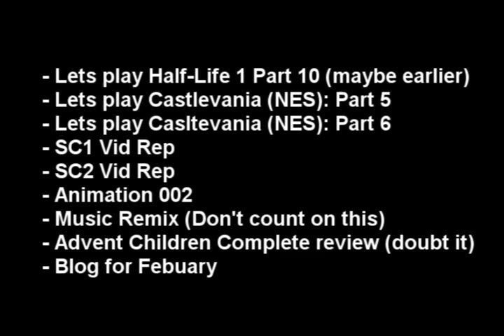January Blog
This allows me to keep people up to day with things, expect these blogs monthly